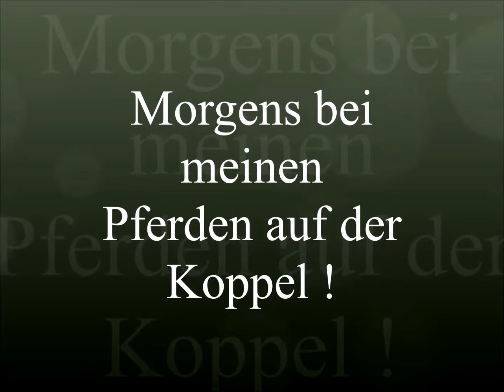Morgens bei den Pferden auf der Koppel !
Morgens bei den Pferden auf der Koppel  ! Ich nehme Euch mit beim Morgendlichen Gang auf die Pferdekoppel . Alles schön entspannt  !

Wer mich ganz kostenfrei unterstützen will, der verwendet für seine Amazon-Einkäufe einfach diesen Link. Einfach anklicken und los shoppen - Amazon "merkt" sich den

Gopro Hero 4 Silver
Gopro Hero 4 Black
Stativ und Selfiestick
leichtes Stativ
4K Camcorder Video Kamera

▬ Social Media ▬▬▬▬▬▬▬▬▬▬▬▬▬▬▬